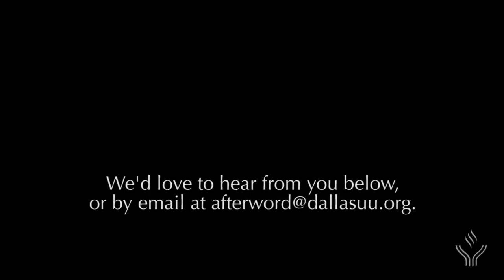02.14.16 Sermon AfterWord for "The Gift of Kindness”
We're sharing a brief Sunday follow-up and would love to know if something in Reverend Dana's sermon "The Gift of Kindness” resonated with you. Have a great week!